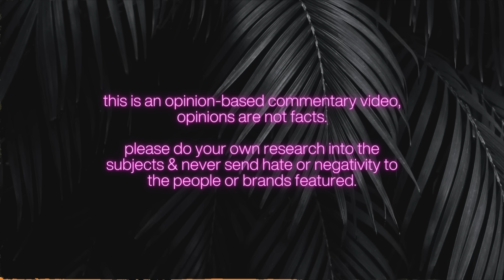I MADE A MISTAKE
I made a mistake in a recent video about Gypsy Rose and her free ultrasound… can we talk?